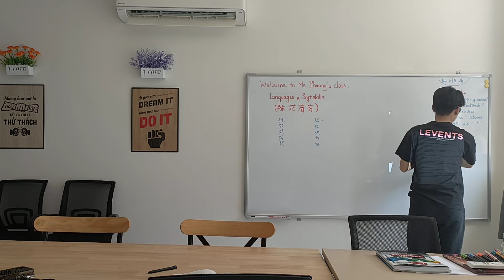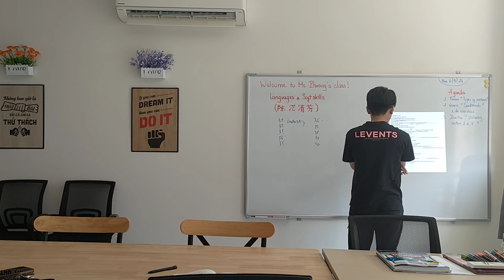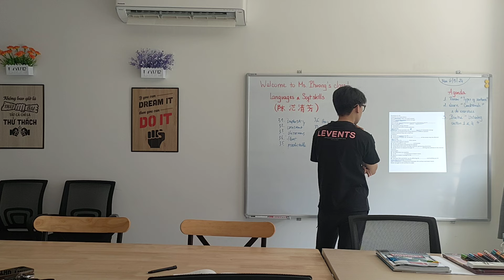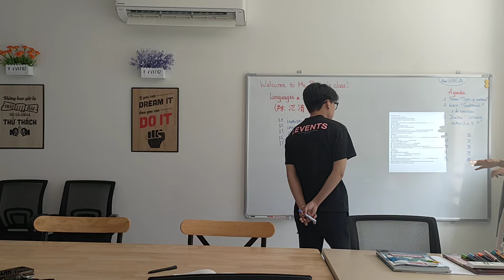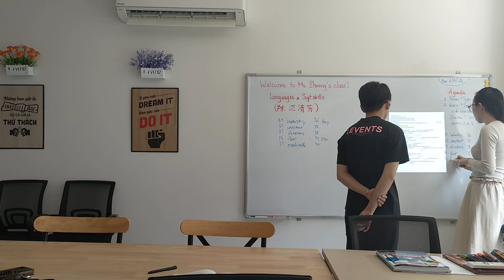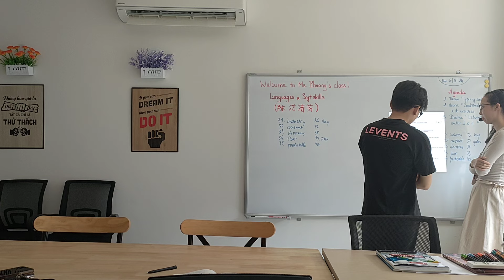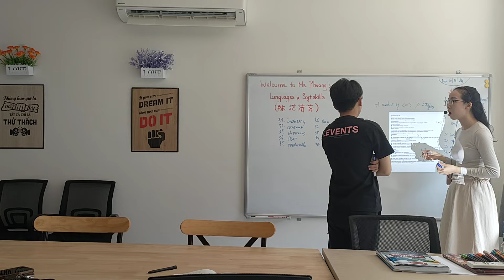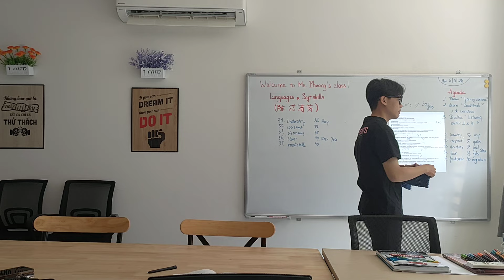HỌC TIẾNG ANH LẠI TỪ ĐẦU CÙNG CÔ PHƯƠNG┃TẬP 19